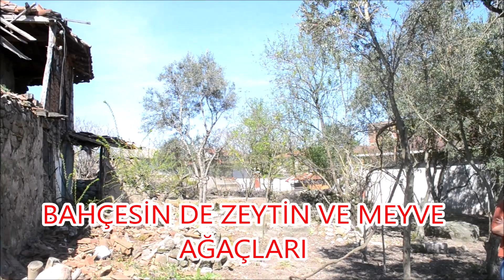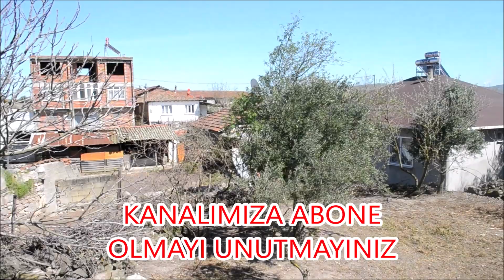KÖY EVİ TAPULU 574 M2 SATILIK ARSAMIZ.SİZ DE KÖY DE BİR EVİNİZ OLSUN İSTEMEZ MİSİNİZ.FİYAT:85 BİN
İbrahim DEMİRELLİ : 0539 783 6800
Zeynep KARA   : 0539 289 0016